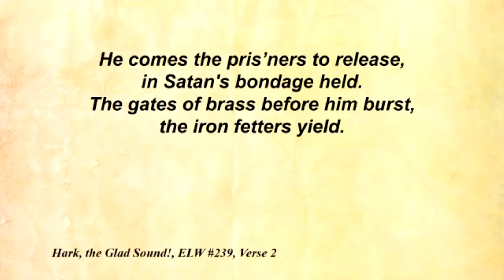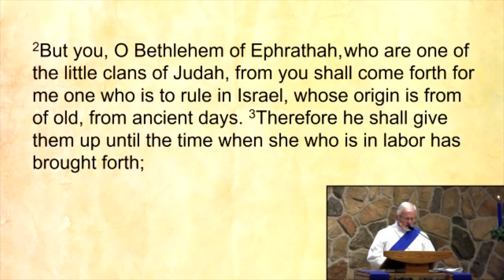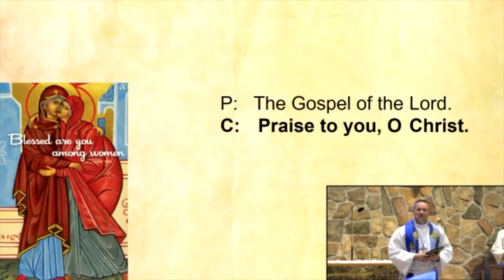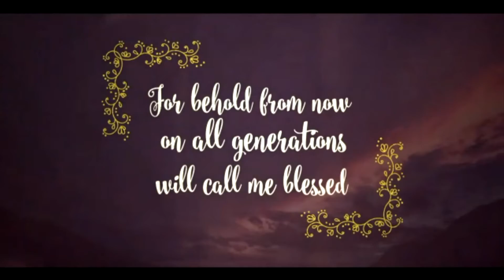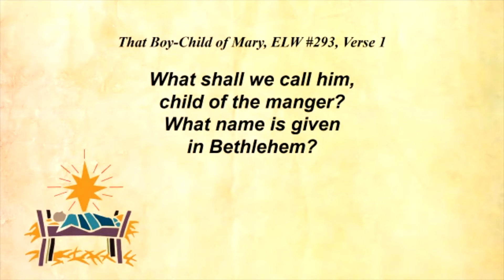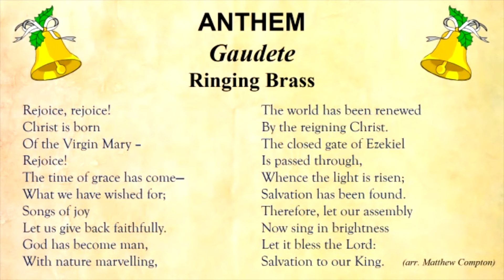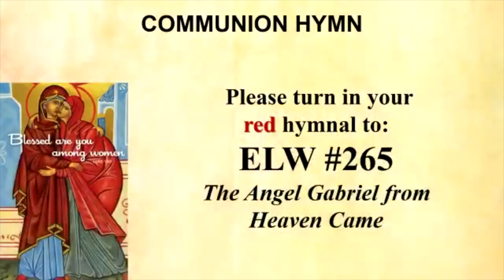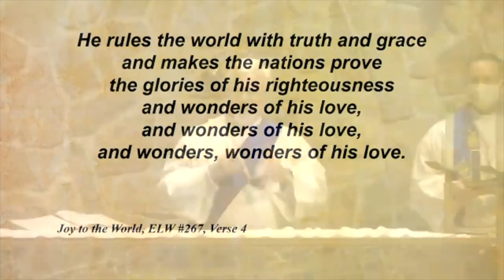St Philip Worship at Home for December 19th - You are Blessed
Welcome to worship! This worship service was recorded live on December 19, 2021 at 9:00am. The sermon title is "Blessed are You!" We pray this worship opportunity may bring you closer to God as you worship God.